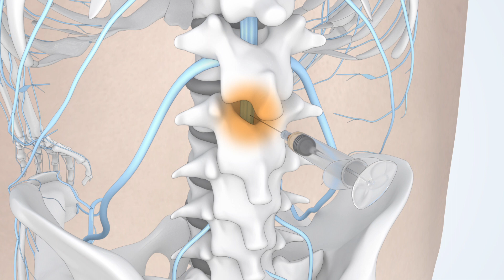Spinale Anesthesie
Bij deze ruggenprik (spinale anesthesie) verdoven we het onderlichaam zodanig dat de operatie uitgevoerd kan worden zonder dat daarbij narcose of een roesje nodig is. Indien gewenst kunt u tijdens de operatie wel een roesje krijgen.